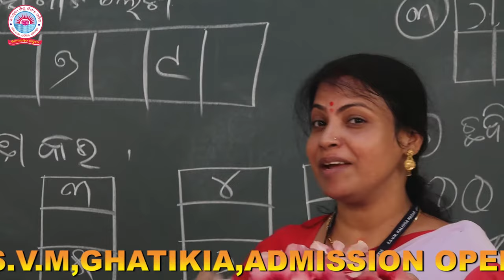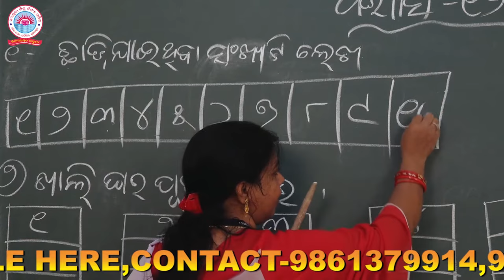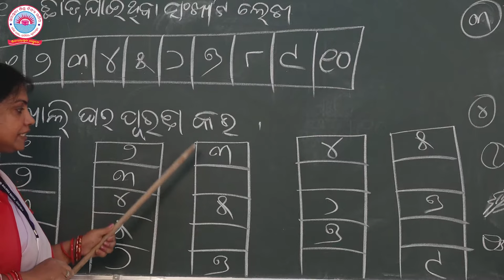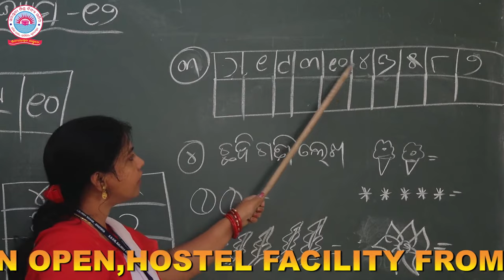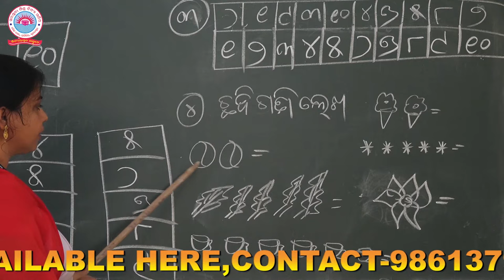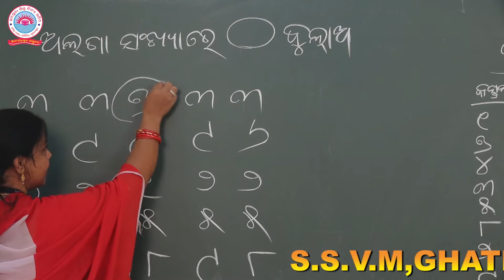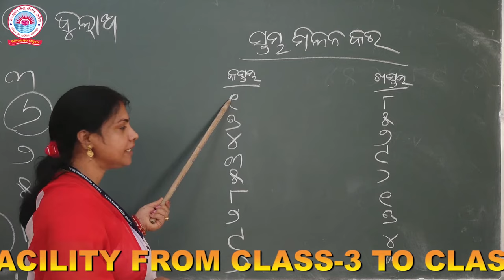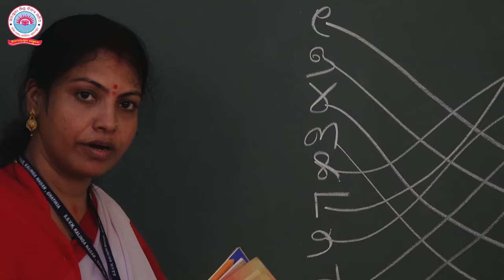CLASS ARUNA,MATHEMATICS,ABHYASA 12CODE ARUNA MTA H